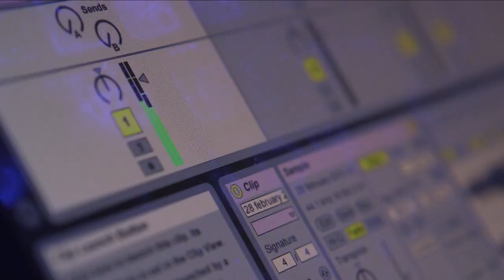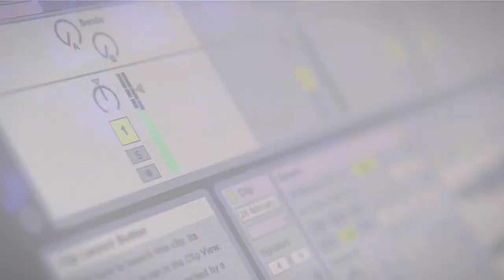Shubbak: A Window on Contemporary Arab Culture 2015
Shubbak 2015 showcased work by over 130 artists across 70 events in more than 40 venues, to a total audience of over 50,000. From the latest DJ talents to Eid on Trafalgar Square, from a densely packed literature festival to graffiti interventions in East London, Shubbak presented new, diverse and great creative work from across the Arab World to audiences across London.